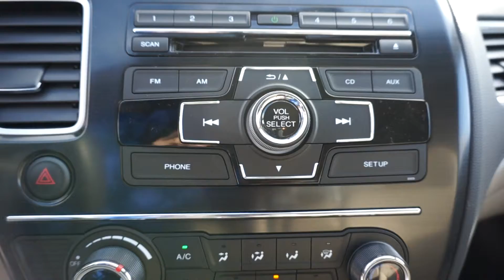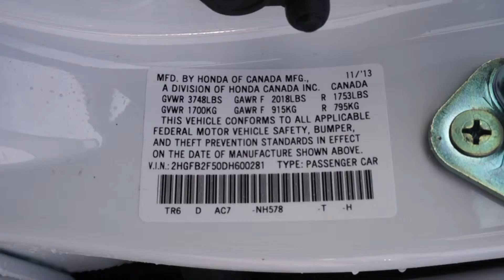Honda Civic at LHM Honda Murray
Check out this sporty Honda Civic at Larry H. Miller Honda in Murray, Utah! Larry H. Miller Honda is proud to serve the Salt Lake City region, and neighboring Sandy, West and South Jordan, Cottonwood Heights, and South Salt Lake with quality new and used cars. With models like the CR-V, Odyssey, Civic, Accord, Pilot, Insight and Fit, we have something for every taste, and every need. Come visit us at 5808 S State Street, to see our vehicles and take one for a test drive.